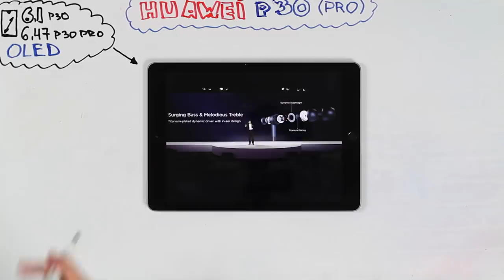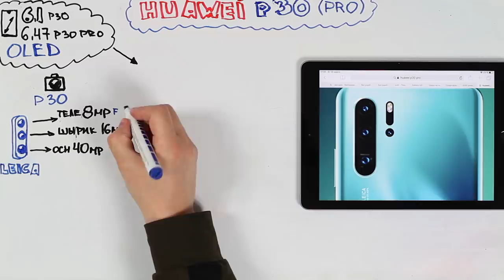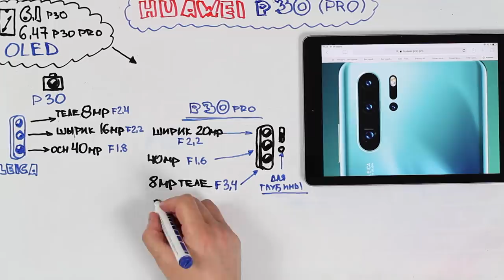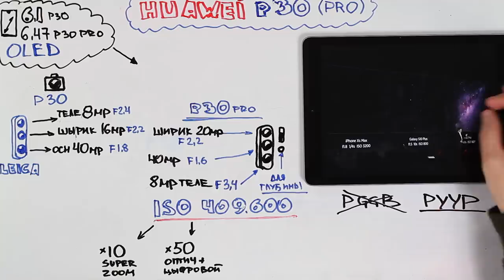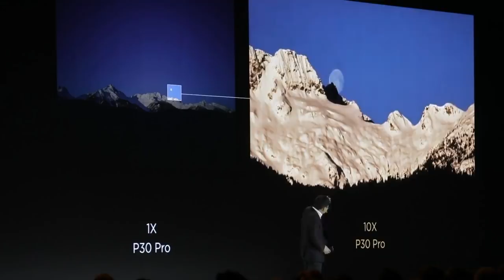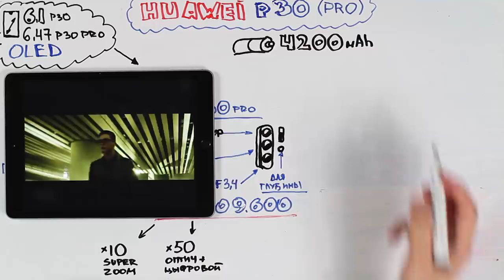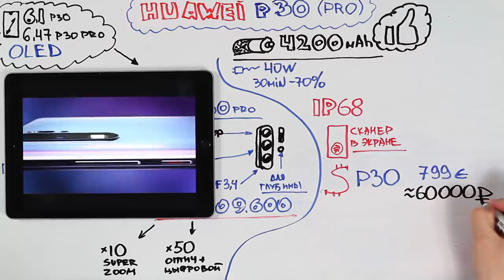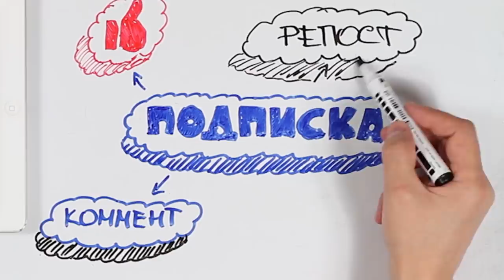МИКРО ОБЗОР HUAWEI P30 PRO за этот ценник лучше что то другое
Младшая модель получила 6,1-дюймовый экран, у старшей диагональ 6,47 дюйма. Оба экрана выполнены по технологии OLED, имеют разрешение 2340х1080 точек, соотношение сторон 19,5:9 и каплевидный вырез под фронтальную камеру. Также смартфоны получили одинаковый процессор — восьмиядерный Kirin 980 с частотой 2,6 гигагерца. P30 имеет шесть гигабайт оперативной памяти, P30 Pro — восемь. У аппаратов есть сканер отпечатков пальцев под стеклом и сканер лица.

3. НАПИСАТЬ ЛЮБОЙ КОММЕНТАРИЙ ПОД ЭТИМ ВИДЕО В КОНЦЕ C ИМЕНЕМ В ТЕЛЕГРАММЕ @

МУЗЫКА